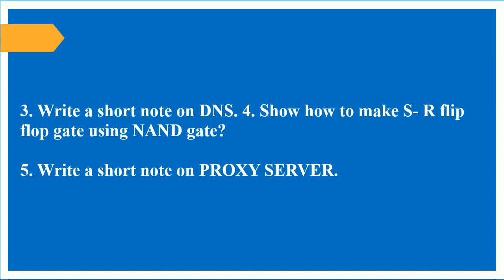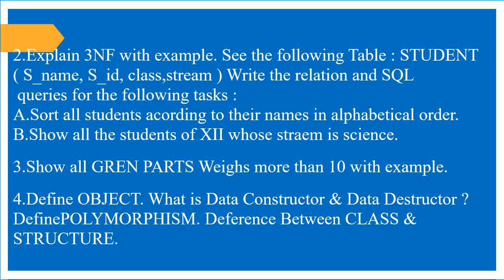H.S. Computer science and Application Suggestion (100%) | H.S. Exam by wonder box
H.S. Computer Application Suggestion 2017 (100%) | H.S. Exam ,hs suggestion 2018 pdf,modern computer application question paper of wbchse,computer application question paper of wbchse class 12,modern computer application class xii questions,hs computer application suggestion 201,computer application suggestion for hs ,modern computer application class xii book,hs all subject suggestion 2018Are you looking for West Bengal Higher Secondary 2018 Suggestion? Get all subjects suggestions for Higher Secondary 2018 Examination. Download WBCHSE Higher Secondary 2018 English Suggestion with sure Common in the examination. Get all the tips and tricks how to get 90% marks on Higher .WBCHSE HS 2018 English Suggestion.West Bengal Higher Secondary 2018 Bengali Suggestion for New Syllabus. Get chapter wise important questions for WBCHSE Higher Secondary 2018 exam. Bengali Suggestion with probable questions for Higher Secondary Examination. Your complete study guide for Higher Secondary 2018 exam Suggestion HS COMPUTER APPLICATION SUGGESTION 2018 - YouTubeHS COMPUTER APLICATION SUGGESTION 2018 প্রতিটি চ্যাপ্টার আলাদা আলাদা ভাবে নোটস ও সাজেশন দেওয়া হচ্ছে . প্রতিটি নোটস পাওয়ার জন্য ভিডিও গুলো দ্যাখো ...